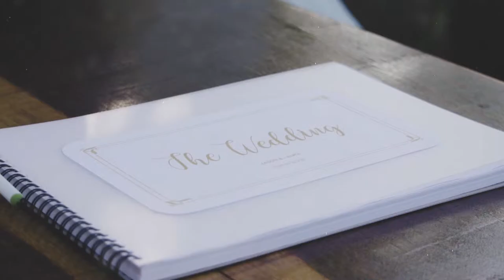The Wedding - The Eventplanner - SUPRO Media & Anamorphic Visuals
We partnered with anamorphic visuals and the eventplanner to create this stunning wedding short film.